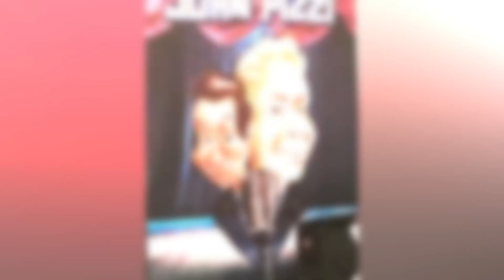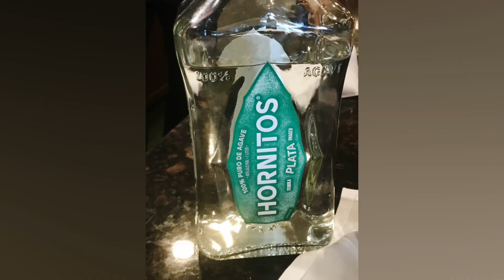Crystal Springs Resort